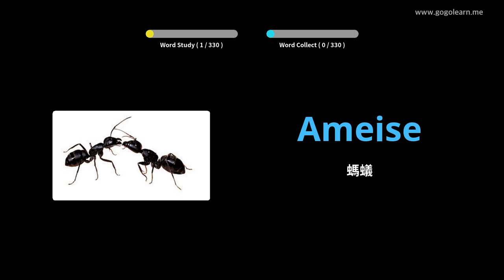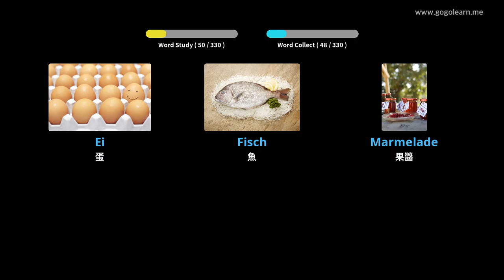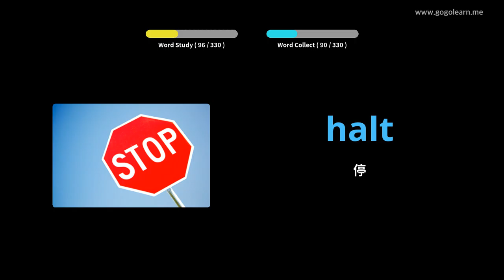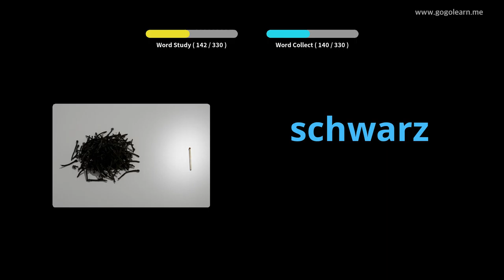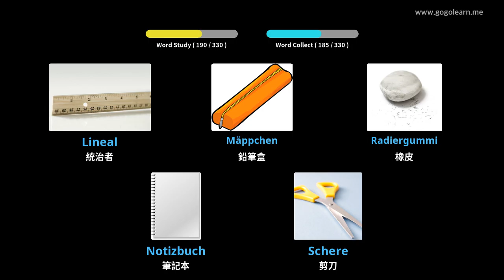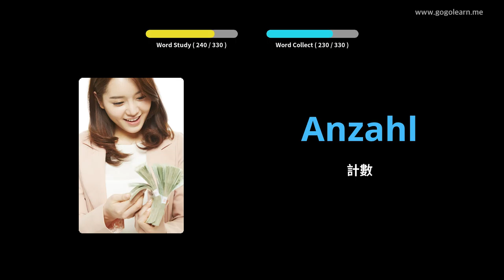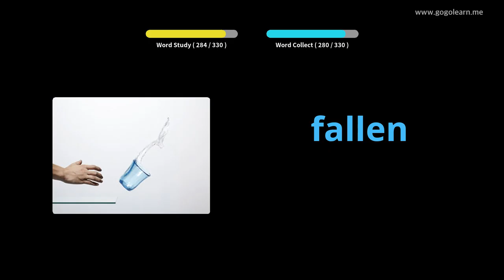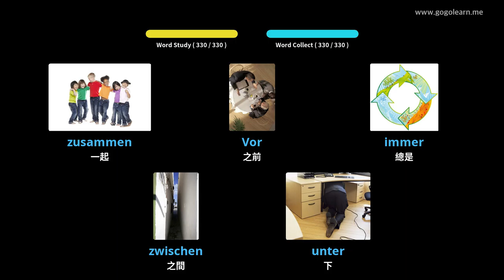學習德語圖片| 德語詞彙 開車時聆聽 | Golearn